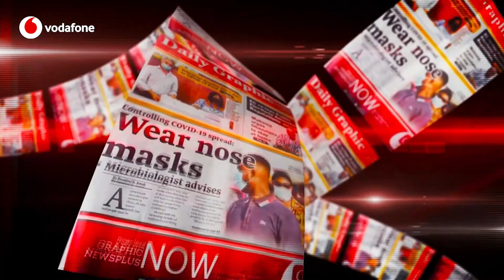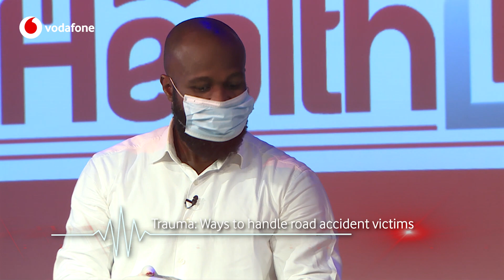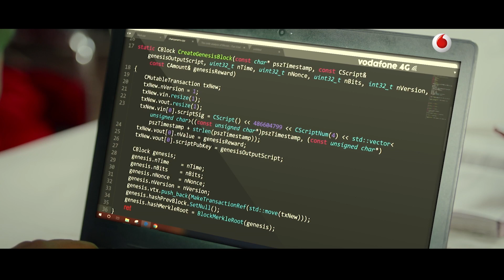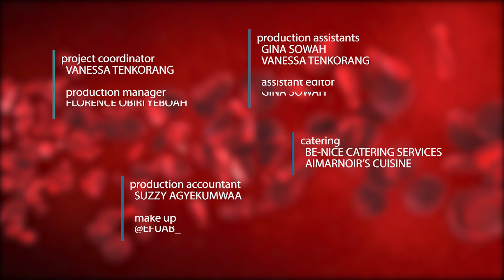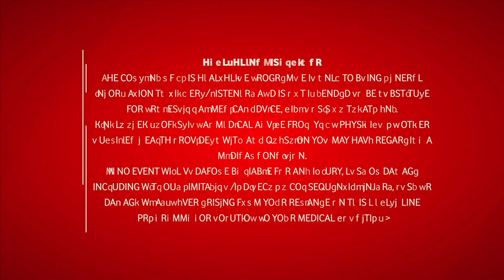Vodafone Healthline S10 E01 – The Journey & The Chocolate Aphrodisiac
Vodafone Healthline celebrates 10 years of excellence and leadership in health education and lifesaving humanitarian acts. We begin the new season with an insightful discussion with Dr James Aggrey-Orleans on ways to handle accident victims. Is chocolate really an aphrodisiac? Myth Busters has got the answers! And in This Week in Medicine, we’ll dig deep into the life of Dr O’Neil Kane, the surgeon who operated on himself. Catch all these and more in S10 E01 of Vodafone Healthline.